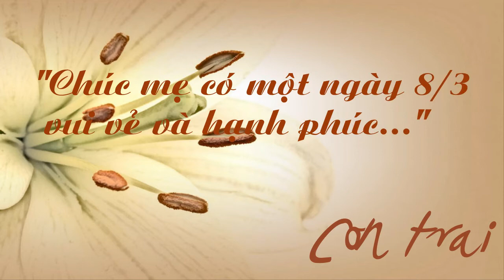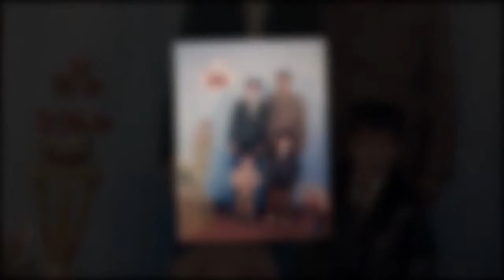8/3 tặng mẹ